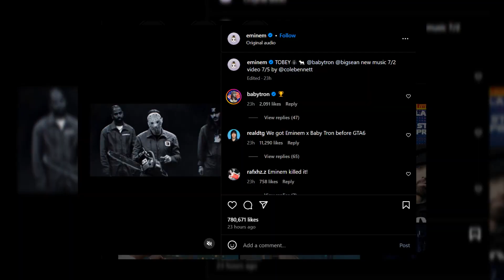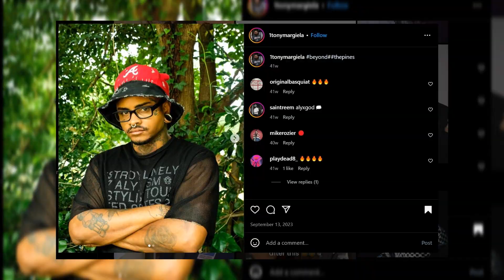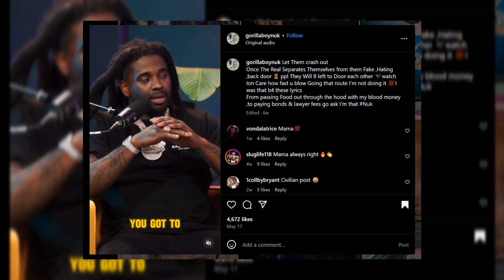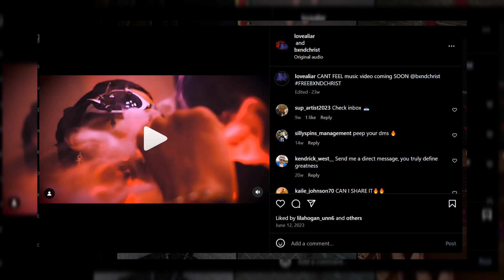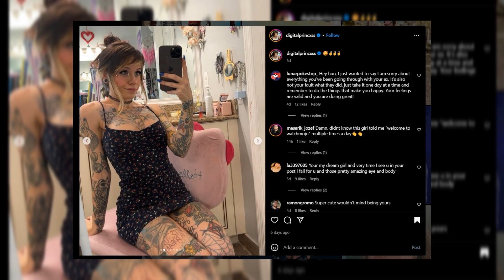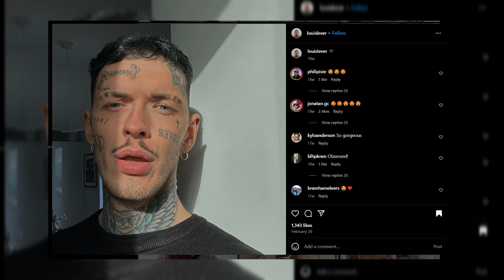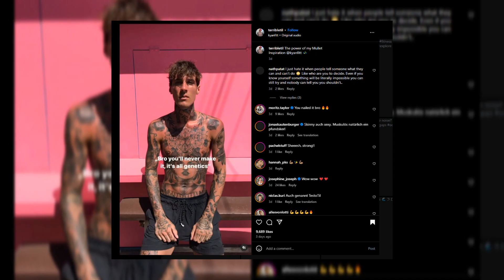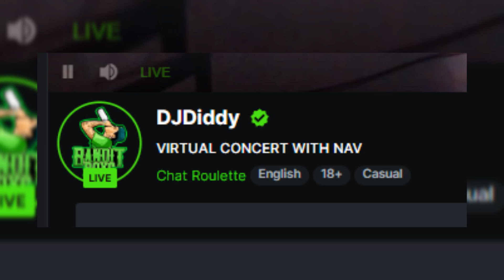IT NEVER ENDS: PART 203